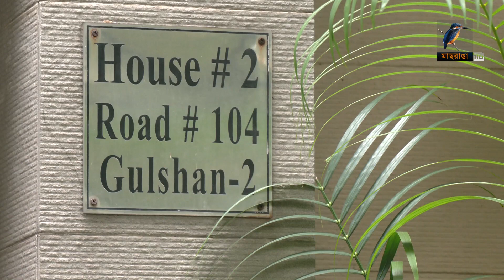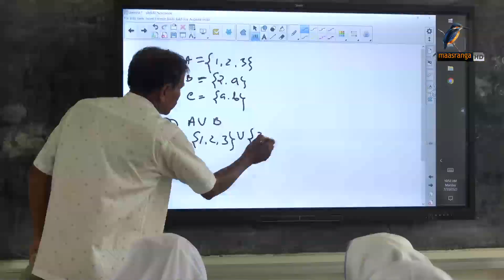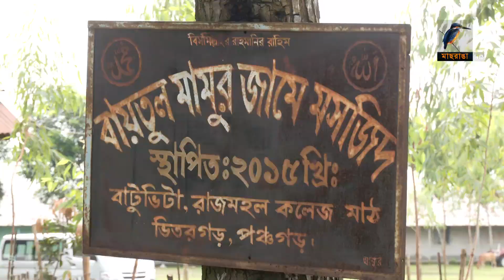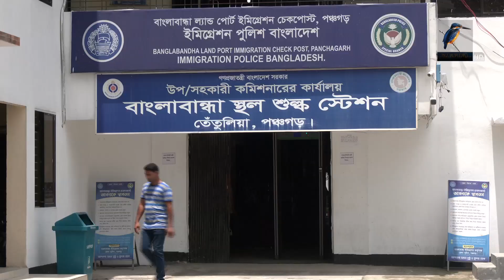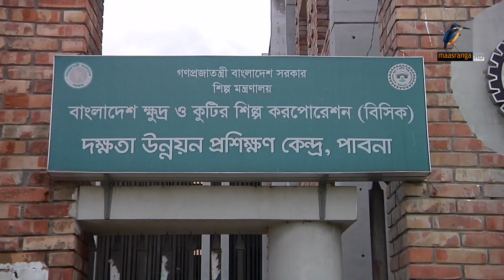মাছরাঙা দুপুরের সংবাদ | Maasranga Dupurer Sangbad | ১৫ জুলাই, ২০২৩ | Maasranga News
2 Bir Uttam Ziaur Rahman Road (New Airport Road)